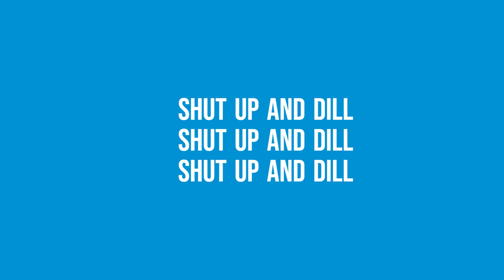ProTalk - Our Least Favorite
Listen in as the cohosts of Shut Up and Dill discuss the pickleball players that are their least favorite. Any guesses? Do you agree?